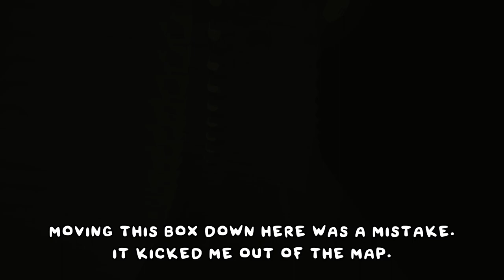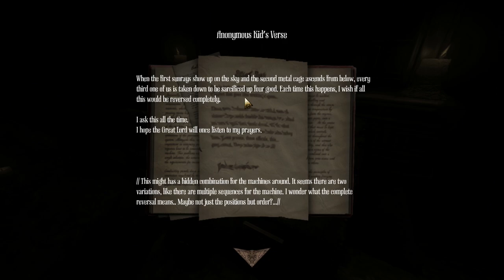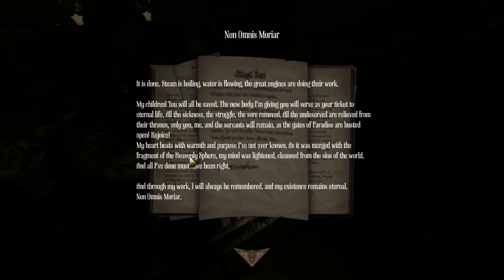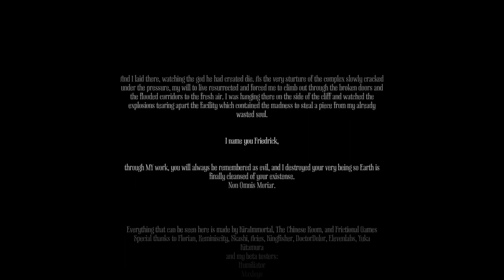Amnesia: Non Omnis Moriar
No-commentary playthrough of the Amnesia Custom Story "Non Omnis Moriar". This is the only Custom Story for "A Machine For Pigs" that I could find.